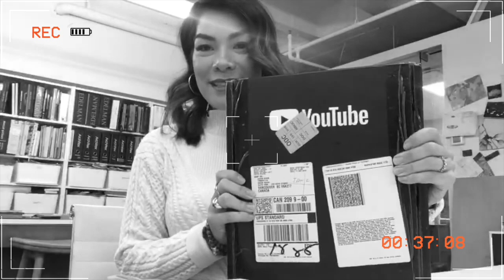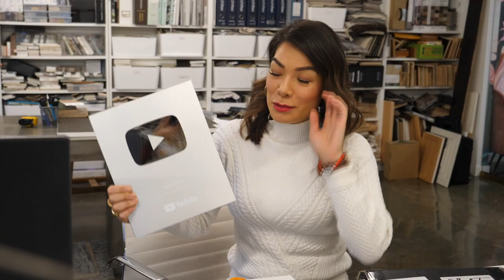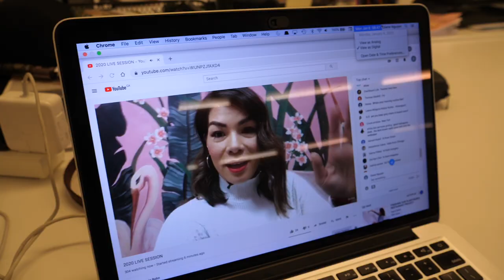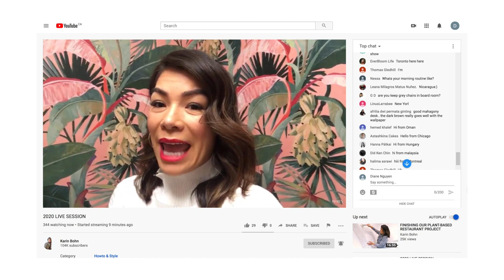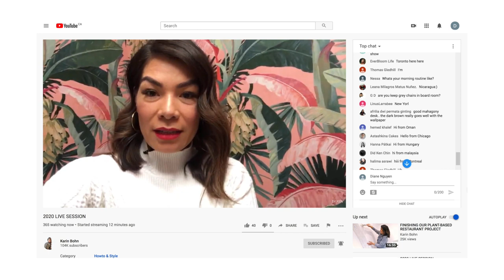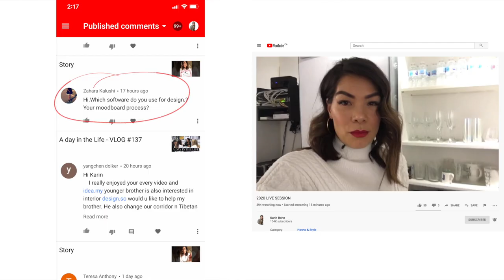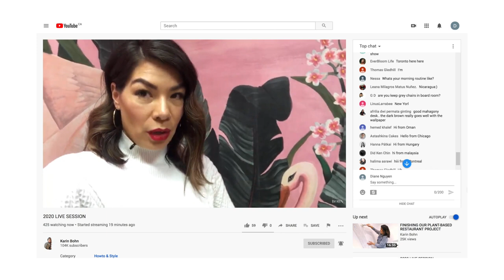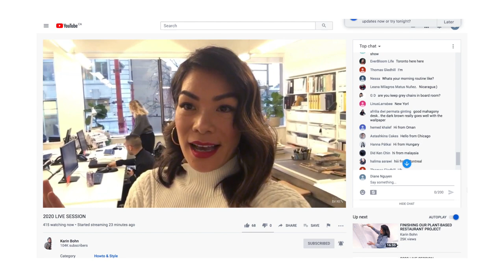Jan 2020 LIVE Session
Thank you SO MUCH for joining me on the YouTube live !! It was so fun to chat with you guys and I'm looking forward to doing it again.

Happy New Year everyone and see you soon!

@04:36 - My Office Update
@06:00 - How do you get clients ?
@08:36 - How do you talk about fees to your first client ?
@10:34 - Do you focus on your brand or portfolio first ?
@11:20 - Maintaining a really good mental state when you're working
@13:25 - How much time did it take you to have a stable in flow of clients ?
@14:51 - Workout routine
@15:51- What software do you use for interior design ?
@16:06 - How do you you remain present and in the moment ?
@17:20 - Why don't you hire men ?
@17:48 - When did you decide to add staff ?
@20:28 - What's your main goal for this year at both professional and personal levels ?

xK